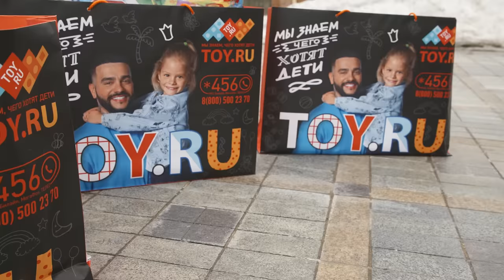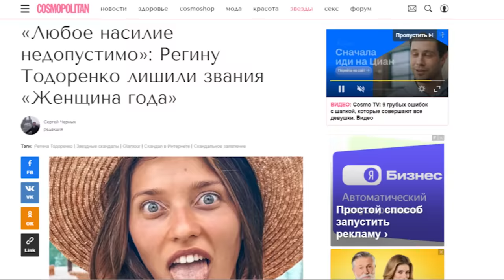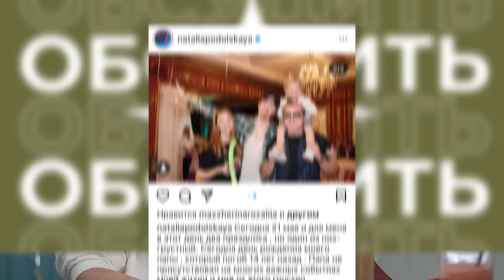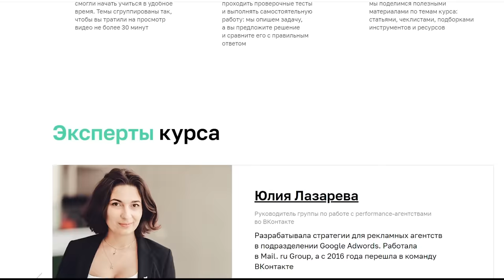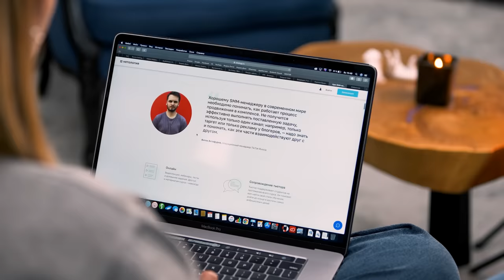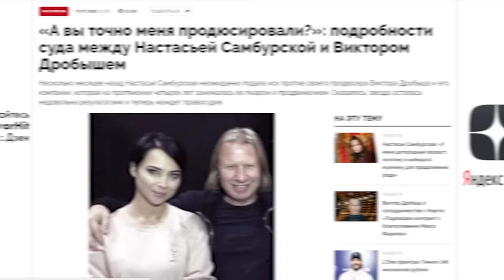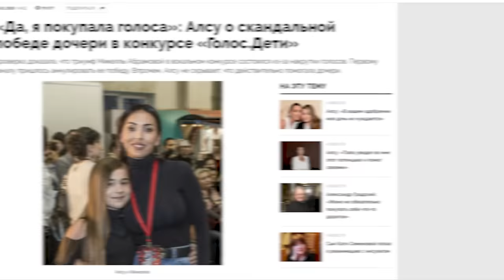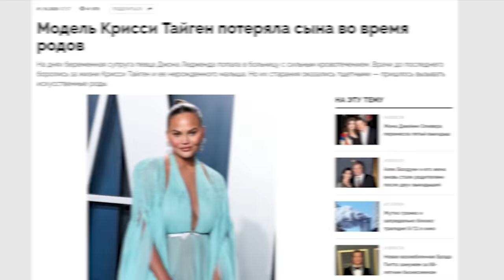Наталья Подольская - О Владимире Преснякове, пути к беременности /Румтур дома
Наталья Подольская – певица, участница «Фабрики звезд – 5» и «Евровидения» в 2005 году, а также жена Владимира Преснякова и мать двоих детей! Наталья расскажет нам о семье, карьере певицы, ревности к мужу и своем пути к беременности, о цели иметь двух детей и простом семейном счастье.

INCITY
Костюм на мне:
Скидка действует на всё в розничных магазинах INCITY и на сайте с 22.05.21 по 10.05.21 (включительно) и не суммируется с другими акциями.

Чтобы получить информацию о продуктах Bioniq или записаться на консультацию по телефону с клиентским менеджером, пройдите по ссылке

0:00 провели день с Натальей Подольской
1:37 встретились с Наташей
2:24 о стиле дома
4:00 об избиениях и музыкальной школе
5:23 о лёгком пути
6:50 о первой дорогой покупке
7:50 про заботу о здоровье
11:27 о репутации Наташи
12:41 о скандале с Региной Тодоренко
13:52 о хайпе и скандалах
15:46 о мечте быть певицей
17:22 о карьере через постель
18:34 о ревности
19:49 о репутации Владимира Преснякова
21:52 о первой встрече с Владимиром
22:56 об ухаживаниях и подарках
25:02 о популярности среди мужчин
26:01 об окружении Владимира Преснякова
27:55 об онлайн-образовании
29:50 рассматриваем фото и награды
33:06 о главной песне и Фабрике звёзд
35:09 о Матвиенко и Фадееве
36:43 о контракте с Виктором Дробышем
38:44 об участии в Фабрике звёзд
41:14 о слезах на Фабрике
42:26 о самореализации и творчестве
45:13 о новой песне и экспериментах
46:16 о принятии себя
46:12 об альбоме «Плачь» и фрешменах
50:22 о совместках
51:07 о привычке Володи поспать
52:30 о любимом времяпрепровождении
53:18 смотрим спальню
54:29 встретила Ванюшу
54:59 о похудении и беременности
57:59 о Евровидении
1:00:52 о романе с Виктором Дробышем
1:01:53 о Маниже
1:02:56 смотрим комнату Вани
1:04:45 о воспитании и строгости
1:06:20 о наказаниях
1:08:53 о папе и наказаниях в детстве
1:11:11 о том, чему научила мама
1:11:56 о разводе родителей
1:14:56 о первой работе Наташи
1:15:33 приехали в Todes
1:16:11 встретились с Артемием
1:18:03 о знаменитой фамилии
1:19:30 об авторитете отца
1:20:20 о желанной беременности
1:21:50 о суррогатном материнстве
1:22:15 о вере
1:24:20 об истерике и отчаянии
1:26:41 о Джоне Леженде и Крисси Тейген
1:28:02 о Юлианне Карауловой
1:28:30 о миссии каждого человека
1:28:48 о суперсиле
1:29:05 об уходе отца